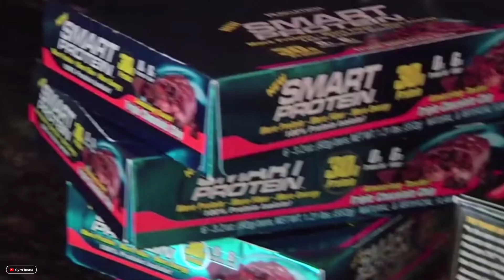YOU GOTTA BE STARVING FOR GREATNESS – PHIL HEATH EPIC WORKOUT MOTIVATION